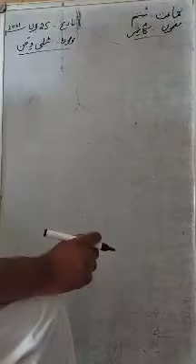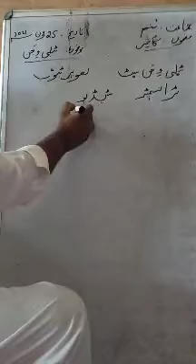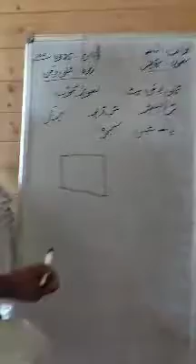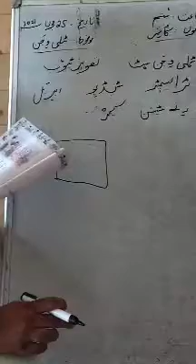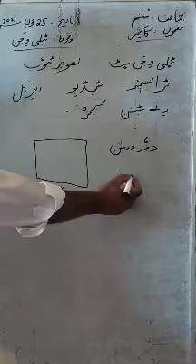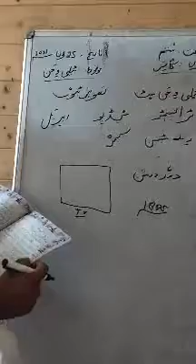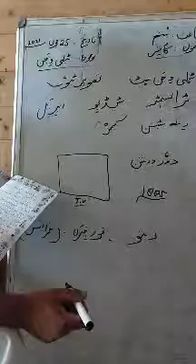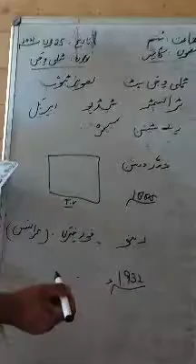25 June 2021